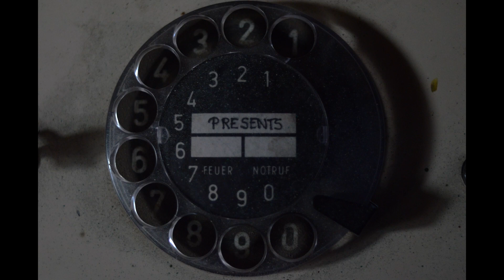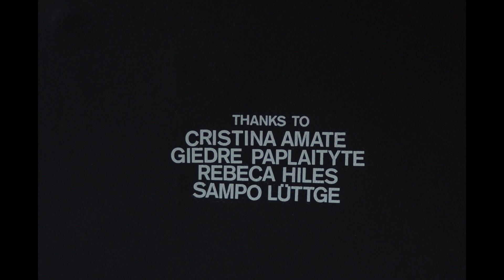Official Music Video - Trav'lin' All Alone - The Ragtime Nightmare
Created by Andrea Ramírez Ruiz + Jack B. Latimer.
Thanks to Cristina Amate, Giedre Paplaityte, Rebeca Hiles, Sampo Lüttge.
2022